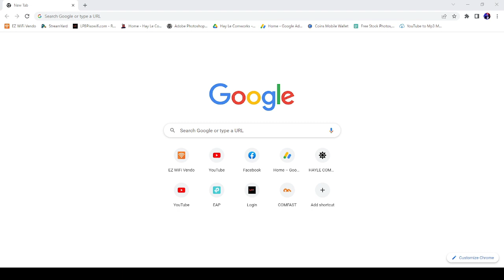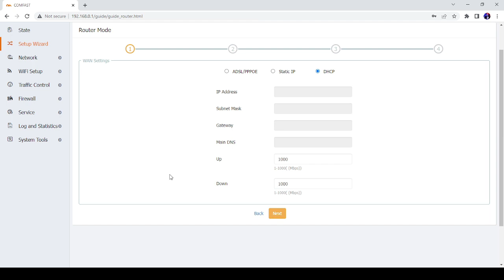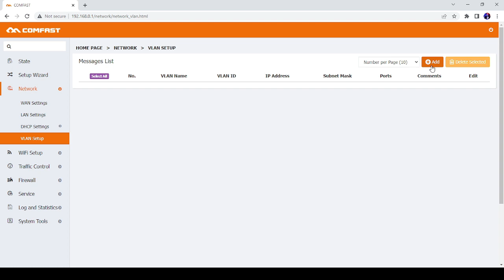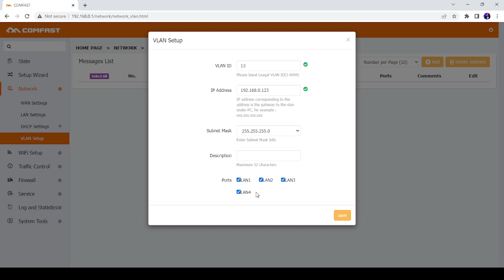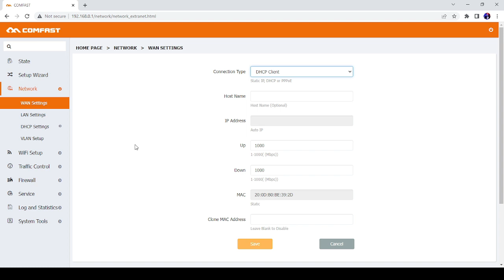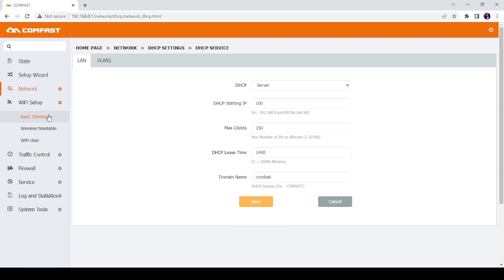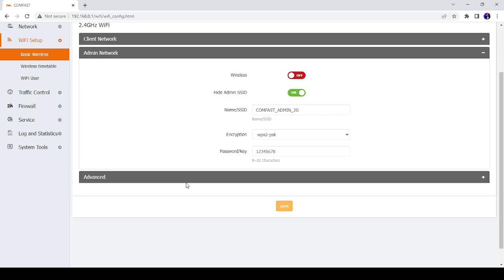CF-N1 VLAN Configuration for Piso Wifi New Update 2022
This is my 3rd video mga kaibigan kung saan mas pinaliwanang ko lang ang configuration para hindi po tayo malito.